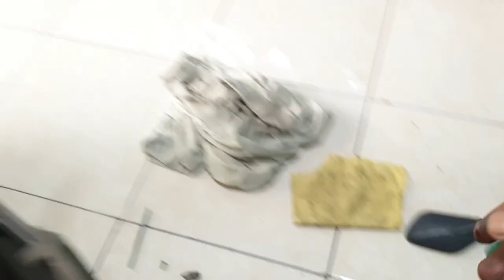Tips Cara Kabel Spedometer Motor Awet Tidak mudah Putus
Cek KARBURATOR KARBU PWK 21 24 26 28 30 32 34 SUDCO KOTAK - CARBURETOR KARBURATOR KARBU PWK KEIHIN SUDCO 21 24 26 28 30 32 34 MM ORIGINAL dengan harga Rp143.900. Dapatkan di Shopee sekarang!

Cek NSA Emblem Beat Timbul 2PCS Logo beat timbul Beat Mirror Anti Karat By NSA Performance dengan harga Rp32.210. Dapatkan di Shopee sekarang!

Cek GIR GEAR SET GEARSET SSS 428 415 CBR 150 CB150 R MEGAPRO VERZA TIGER SONIC VIXION R15 CB SATRIA FU 150 RXK RX KING RXZ JUPITER MX KING JUPITER Z VEGA F1ZR SUPRA R15 V3 V4 M KLX 150 DTRACKER CRF 150 XSR MT15 VIXION R BYSON SUPRA REVO KARISMA BLADE NINJA dengan harga Rp250.000. Dapatkan di Shopee sekarang!

Cek COVER MESIN 160 SERIES dengan harga Rp48.000. Dapatkan di Shopee sekarang!

Cek Lampu tembak LED Laser D2 D3 transformer 3 mata SQL 3 mata lensa putihkuning dengan harga Rp79.000. Dapatkan di Shopee sekarang!

Cek Lampu utama daymaker Led Projector Biled Cahaya Laser Cut Off Jauh dekat Plus Shroud Devil dengan harga Rp135.000. Dapatkan di Shopee sekarang!

Cek Lampu Tembak Projie Biled 4 Lensa Gen 2 jauh dekat cahaya cut off plus devil bawah 8D dengan harga Rp95.000. Dapatkan di Shopee sekarang!

Cek PIRINGAN CAKRAM PSM KTC 260MM BEAT SCOOPY VARIO 110 VARIO 125 VARIO 150 GENIO SPACY - GSV AUTOCARE dengan harga Rp104.999. Dapatkan di Shopee sekarang!

Cek Plat Nomor Motor Akrilik Timbus Variasi Hitam Putih Glossy Doff Custom Baut Tanam Keren Murah Original / Plat Nomor Akrilik Timbul Keren Model Terbaru dengan harga Rp85.050. Dapatkan di Shopee sekarang!

Cek Kunci Gembok Cakram Original AHM Honda Terlaris Murah dengan harga Rp26.900. Dapatkan di Shopee sekarang!

Cek NSA SPINER COVER KIPAS TYPE ROBOT SPINNER Beat Scoopy Mio Vespa TUTUP PELINDUNG KIPAS RADIATOR UNIVERSAL dengan harga Rp122.210. Dapatkan di Shopee sekarang!

Cek FAZILLA Sarung Cover Selimut Motor Outdoor Anti Panas / Anti Debu / Vario 125 new / Vario 160 / Vario 150 Vario Terbaru / BEAT / ALL TYPE BEAT / ALL TYPE SCOOPY COD dengan harga Rp34.300. Dapatkan di Shopee sekarang!

Cek Aki Gel MOTORBATT MTZ5S 5AH Motor Beat Supra X 125 Scoopy Revo Mio Vario 110 dengan harga Rp144.999. Dapatkan di Shopee sekarang!

Cek PAKET 4IN1 Handgrip PRO TAPER + Proguard Robot+ Jalu As Roda+ Karet Handle Rem Universal Semua Motor dengan harga Rp70.000. Dapatkan di Shopee sekarang!

Cek Ban tubles matic FDR flemino 90/90.14 free pentil 100 % original all matic dengan harga Rp209.000. Dapatkan di Shopee sekarang!

Cek Aki Motor Honda Beat Vario 110 Supra X 125 Scoopy Spacy Blade Revo New Mega Pro GTZ5S MF Kering dengan harga Rp104.841. Dapatkan di Shopee sekarang!